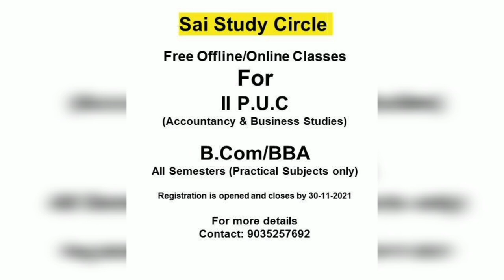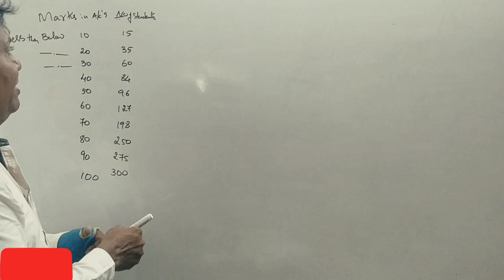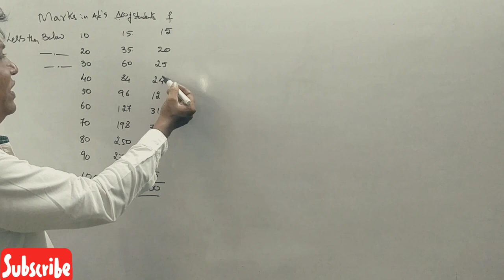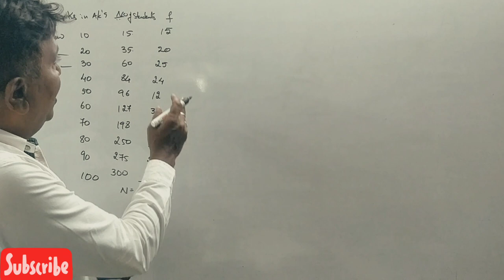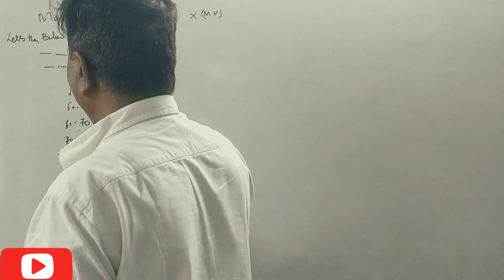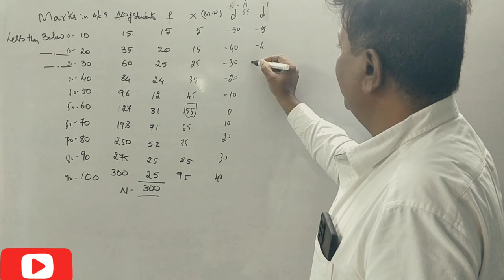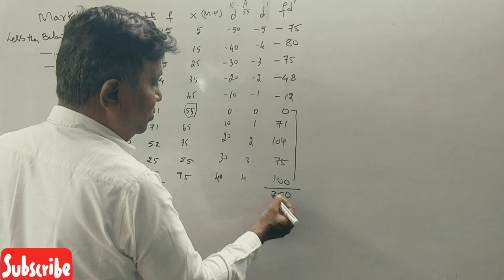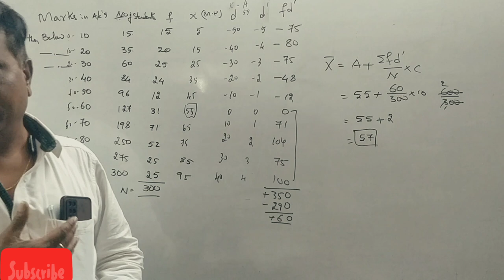Calculation of Mean in Kannada PART 4 - Problem 5